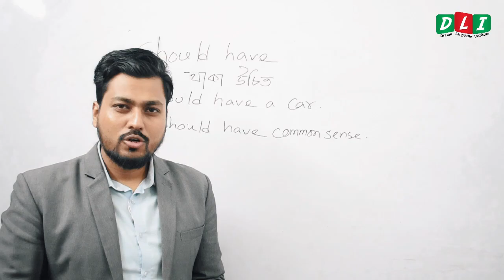Intro of 'Should Have'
🔸 ৩ মিনিটের ভিডিওতেই শিখে ফেলুন এক একটি ব্যবহার।